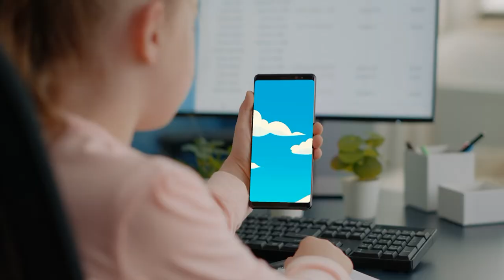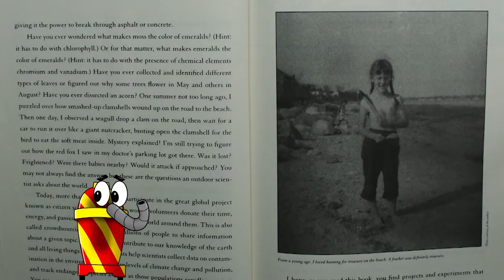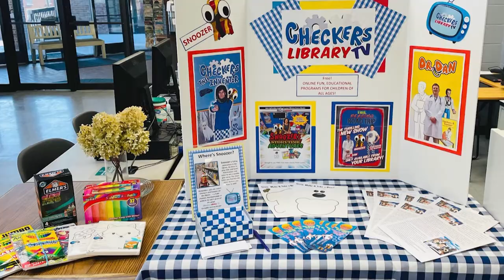Checkers Library TV and Baker and Taylor!